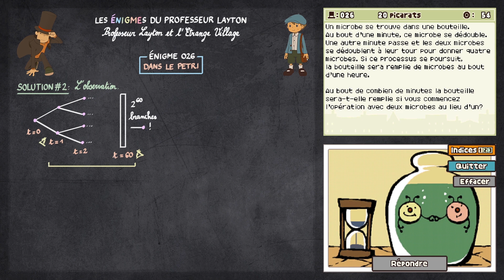[LAY#8] Énigme 026 - Dans le Petri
Dans cette émission, je propose la résolution d'une énigme tirée du jeu Professeur Layton et l'Étrange Village qui s'intitule « Dans le Petri ». Il est question de calculer la durée d'une certaine expérience dans laquelle les microbes se dédoublent en toute sérénité.

🕒 Repères temporels:
0:00 Énoncé de l'énigme
0:40 Solution #1 - Le calcul
2:40 Solution #2 - L'observation
4:12 Le récapitulatif de Marcel

✒️ Notions abordées: suite géométrique, opérations sur les puissances, résolution d'une équation.
🌞 Bonne écoute !